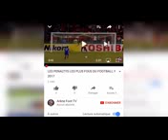NEYMAR DÉSOLÉ JE DOIS PUPLIER CETTE VIDÉO DE NEYMAR